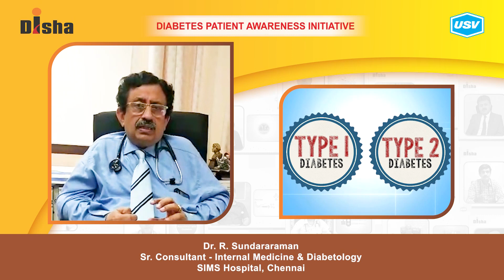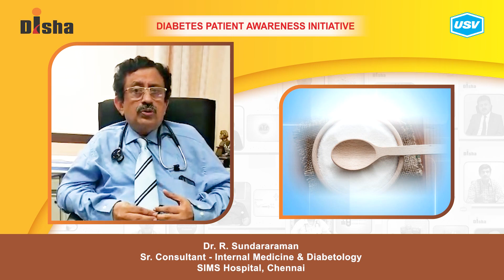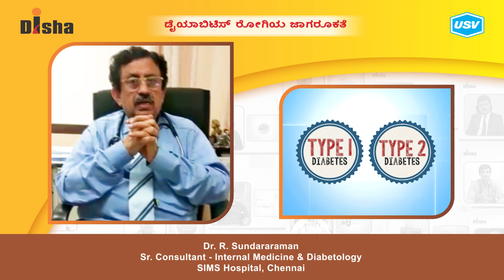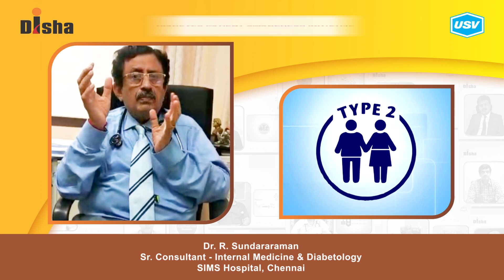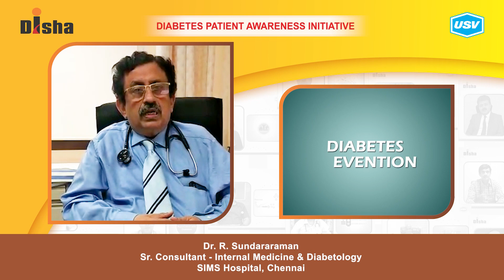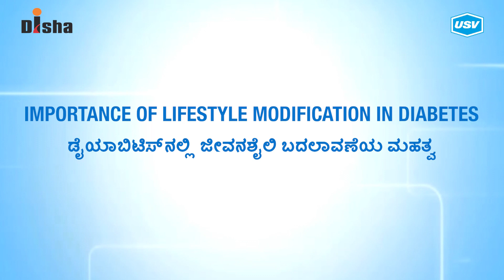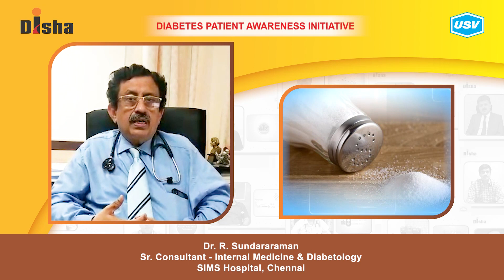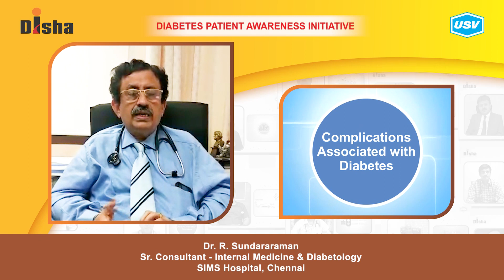Dr. R. Sundararaman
Diabetes is one of the most dangerous and rapidly growing diseases in India. Dr. R. Sundararaman, a leading Diabetologist explains about the following aspects of Diabetes in this video. Please watch and share!
Is diabetes a family disease? 1:57
How to prevent diabetes? 4:08
Importance of lifestyle modification in diabetes. 5:31
Do’s for preventing complications. 7:11